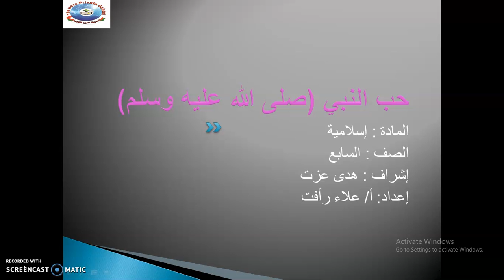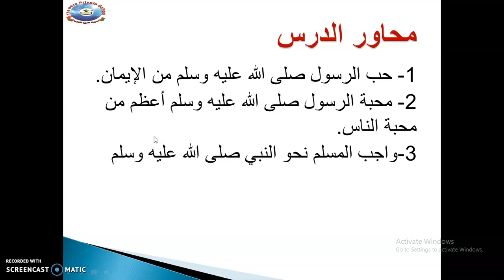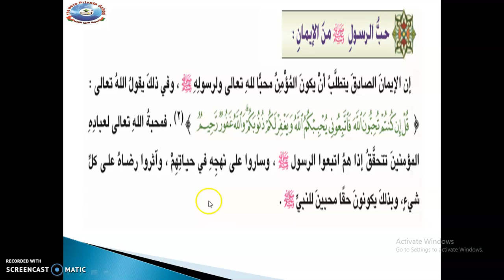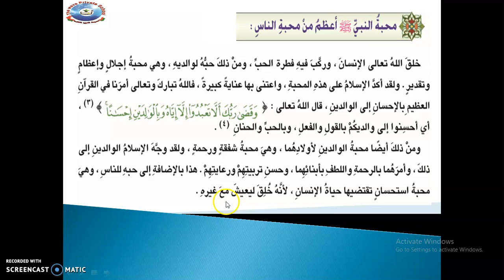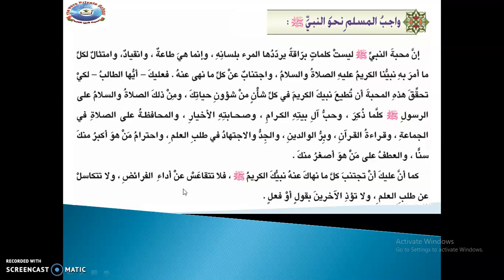حب النبي صلى الله عليه وسلم الصف السابع إسلاميه أ هدى